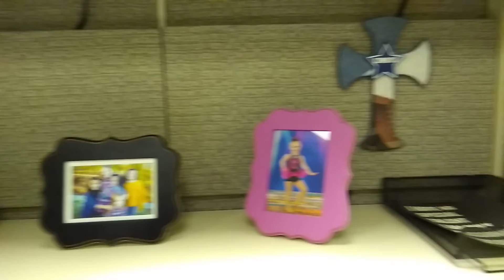Here's the 360° view.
More nothingness.